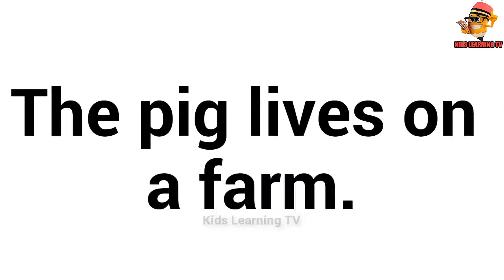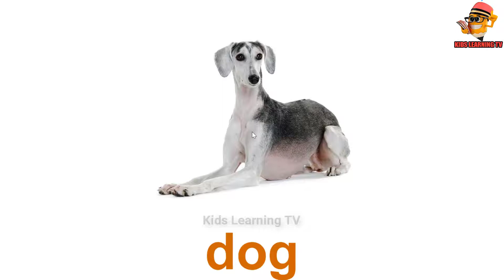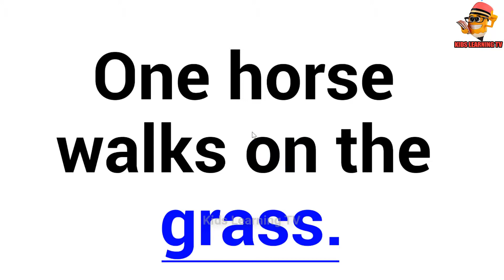Animals for kids - animals names and sounds for Kids, Part Adv 7-8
© Video content vy Kids Learning TV Production ☞ Do not Reup
⚠ All images by Premium member of pngtree.com